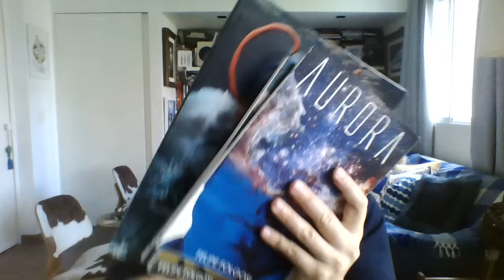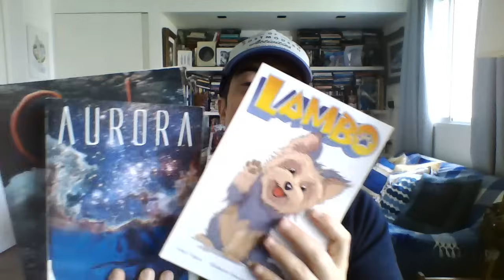Análise do livro "A Ascenção da Tecnocracia" - Parte 8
Para comprar meus quadrinhos, "Aurora", "Comunhão", "Um Outro Dia", "Chaos", "Knock Me Out" e "Omega" visite o

Obrigado por colaborar com o canal através do Subscribestar!